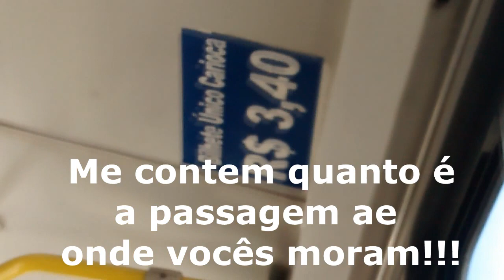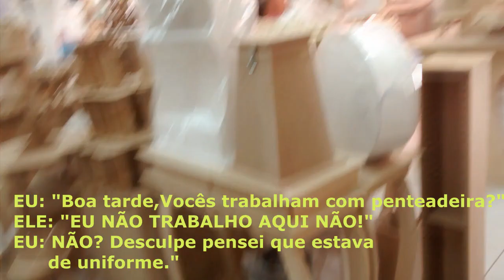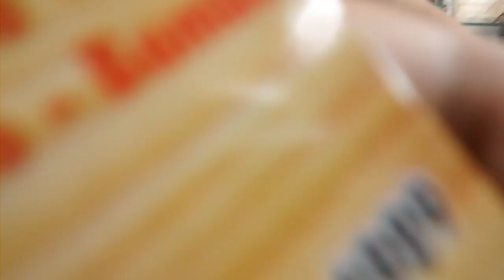De Busão Pelo Rj! Loja de Máquinas, Saara e Muito Mais!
Mais um vlog do meu dia e dessa vez levei vocês para passear pelo Rj de ônibus! Espero que curtam mais este vídeo, e não esqueçam de comentar sobre o que fazer para o próimo vídeo de costura!
QUEM FOR NA LOJA COMPRAR SUA ELNA, PROCURE SRº JORGE OU SRº SILVA E DIGA QUE FOI MINHA INDICAÇÃO ;)  ♥

ENDEREÇO: Rua da Conceição,23, loja A/B - Centro do Rj.

Quer me enviar uma cartinha, presente ou produtos para publicidade? Escreva para:

Dayseane da Costa
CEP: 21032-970